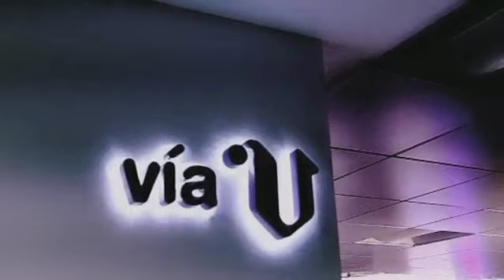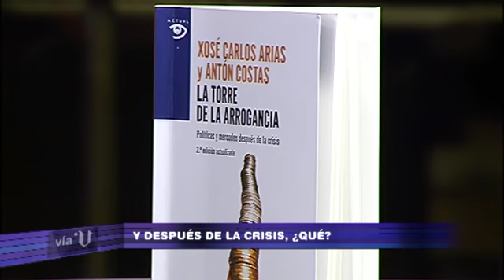"Vía V" Y después de la crisis, ¿qué? (cap.405- parte 2- 06/11)